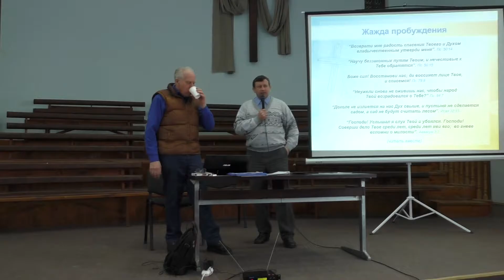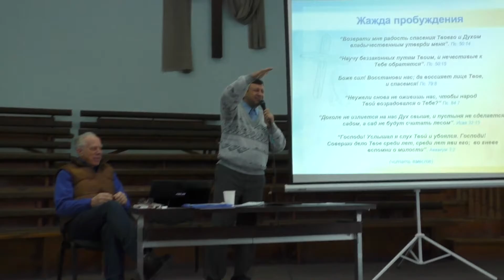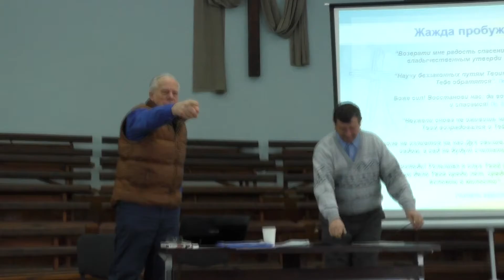06 04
Лекції Авраама Байбла по програмі "ПЛвЦ" (Підготовка лідерів в церквах)